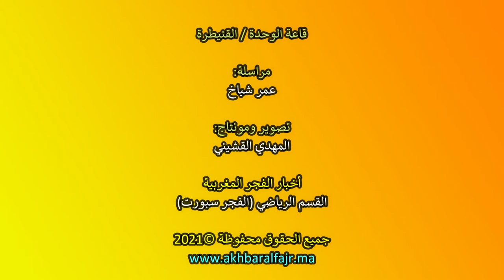الجمعية الرياضية مارتيل ينتصر (2-1) أمام نادي سبو القنيطري، ويحافظ على حظوظه القوية في تحقيق الصعود